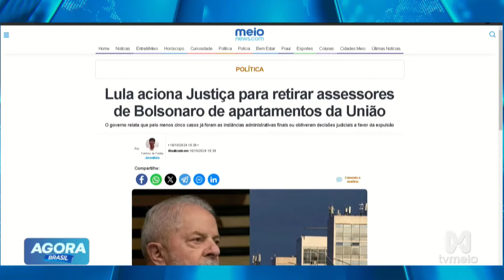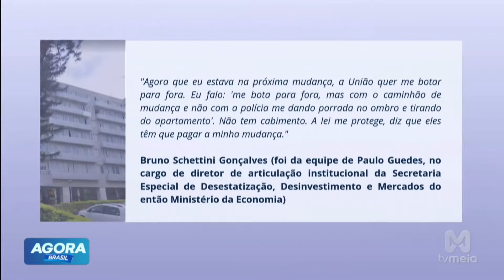Governo Lula entra na justiça para retirar assessores de Bolsonaro que ainda ocupam apartamentos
O governo Lula decidiu acionar a justiça para retirar assessores do ex-presidente Jair Bolsonaro que ainda ocupam apartamentos funcionais em Brasília, mesmo após o fim de seus vínculos formais com o governo. A medida visa regularizar a ocupação desses imóveis, que deveriam estar disponíveis para servidores da atual administração. O caso gerou discussões sobre o uso de privilégios e a transição de poder entre as gestões, destacando as tensões políticas que ainda envolvem o ex-presidente.